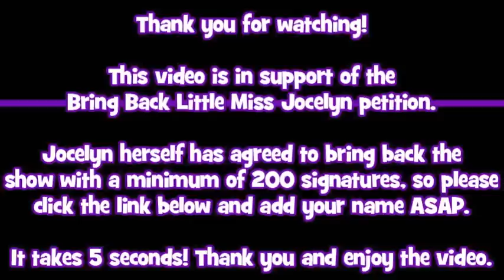Little Miss Jocelyn - Unhelpful Shop Assistant won't serve Floella Benjamin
If you enjoyed watching this clip, or Little Miss Jocelyn in general, then please take 5 seconds to sign the petition to get her back! We only need 200 signatures, so the sooner the better really.